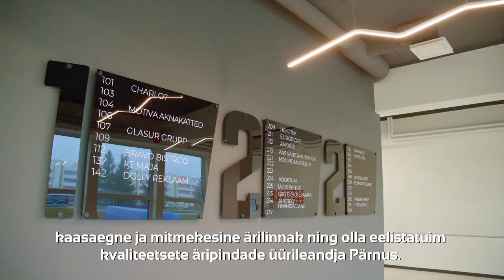Pärnumaa Karu 2021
2021. aastal pälvib Pärnumaa Karu tiitli Pärnu linna ja maakonna ettevõtlusmaastikku olulisel määral rikastav Ehitajate Tee Äripark. Ehitajate Tee Äripargi puhul on tegemist ettevõtluspiirkonnaga Pärnu Ülejõe linnaosas ajaloolises Pärnu KEK-i tööstuskvartalis ja sellega piirnevatel kinnistutel. Enam kui 22 hektaril paikneva äripargi eesmärk on rajada territooriumile kaasaegne ja mitmekesine ärilinnak ning olla eelistatuim kvaliteetsete äripindade üürileandja Pärnus.

Tänu piirkonna kiirele arengule ja järjest kasvavale nõudlusele kvaliteetsete üüripindade järele otsustasid viis äripargi territooriumil tegutsevat ettevõtet 2016. aastal ühendada jõud eesmärgiga arendada piirkonda koordineeritult ning mitmekesistada kasutusvõimalusi. Lepinguosalised tegutsevad koos Ehitajate Tee Äripargi nime all ning tegelevad äripindade arendamise, üürileandmise ja haldamisega.

Juba täna on äripargi territooriumil ehitatud, renoveeritud ning üürile antud 45 000 m2 äripinda, mis on koduks ligi 100-le kodumaisele ja rahvusvahelisele ettevõttele, kes üürivad kaasaegseid tootmis- ja laopindasid, kaubandus- ja teeninduspindasid ning büroo- ja stuudiopindasid. Äripargi arenduste kogumahuks peaks kujunema 70 000 m2 üüripinda. Arendajad näevad suure väärtusena Pärnu KEKi ainulaadse tööstusarhitektuuri säilitamist ning kombineerimist uue hoonestusega, inspireeriva ärikeskkonna loomist ja äripargis tegutsevate ettevõtete koostoimet, sest mitmekesine ettevõtlus suurendab piirkonna atraktiivsust ning annab omapoolse panuse maakonna ettevõtlus- ja majanduskeskkonna arengusse.